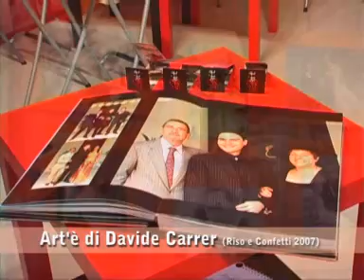Arte di Davide Carrer